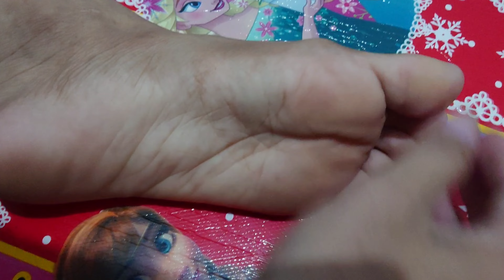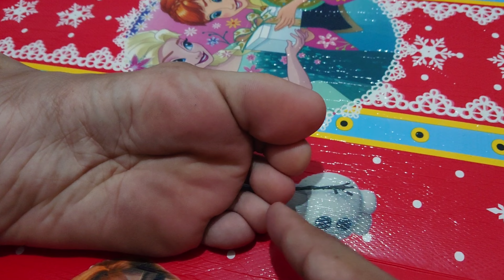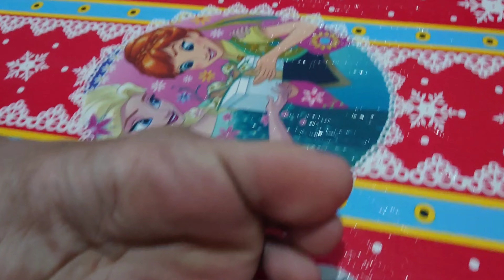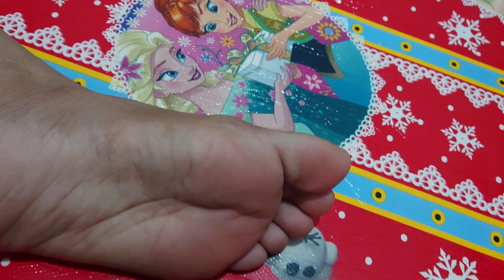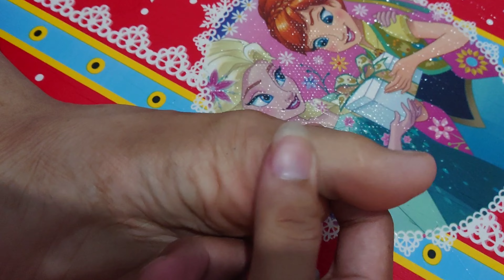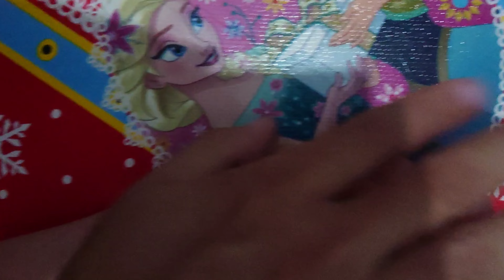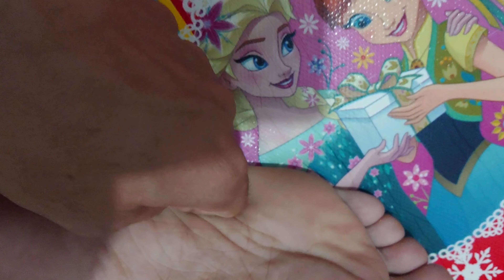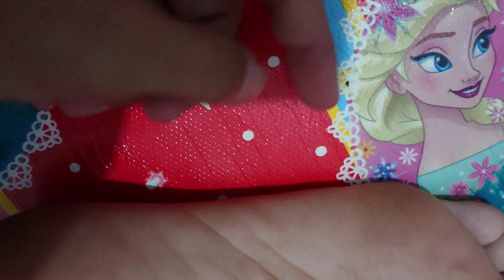Pijat Refleksi Untuk Stroke - Pijat Refleksi Untuk Penderita Stroke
PIJAT REFLEKSI UNTUK STROKE. Jadi bagi anda yang memiliki keluarga, saudara atau teman yang mengalami STROKE solusinya silahkan ikuti CARA PIJAT UNTUK STROKE atau PIJAT REFLEKSI UNTUK PENDERITA STROKE sesuai video ini agar ORANG STROKE tersebut bisa sembuh.
Saran saya agar hasilnya lebih maksimal, silahkan lakukan pemijatan 1-2xsehari selama 3 hari berturut-turut dan kemudian 2-3Xseminggu sampai sembuh. Jadi kalau 2xseminggu berarti setiap 3 hari sekali pemijatan dan jika 3xseminggu berarti setiap 2 hari sekali pemijatan.